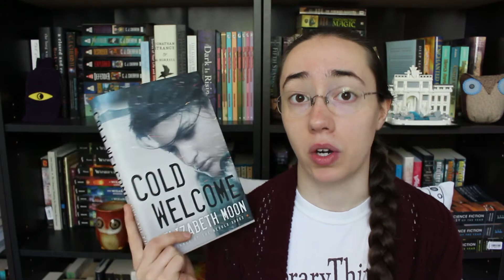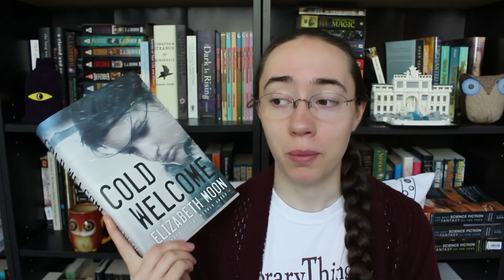Cold Welcome by Elizabeth Moon | Review VEDA 27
Today I'm reviewing the start of a new Kylara Vatta series from Elizabeth Moon.

Spoiler warning for the first series, Vatta's War!